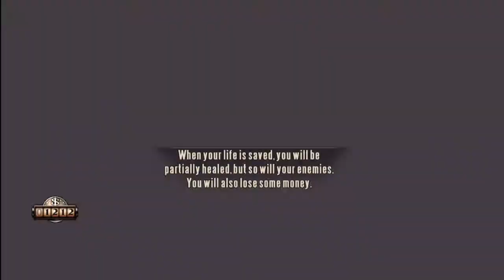CAPN CRUNCH IS DEAD - Bioshock Infinite - Episode 17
Welcome to episode 17 of this Let's Play series featuring a cereal killer, A Wild Silas!